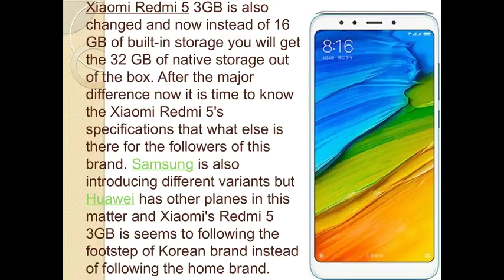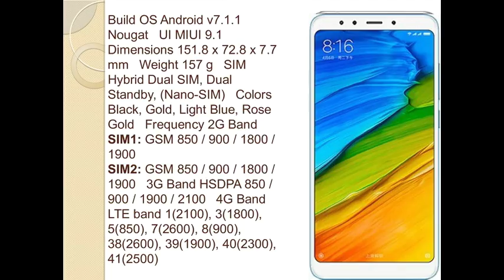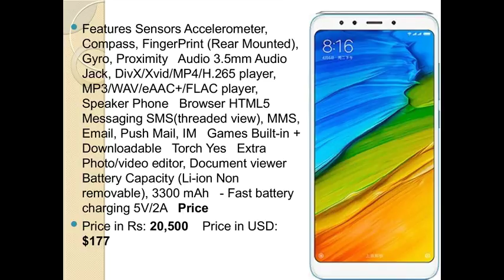xiaomi redmi 5 3gb unboxing